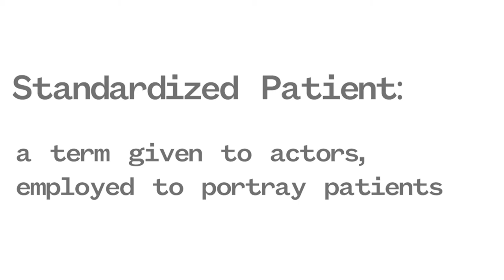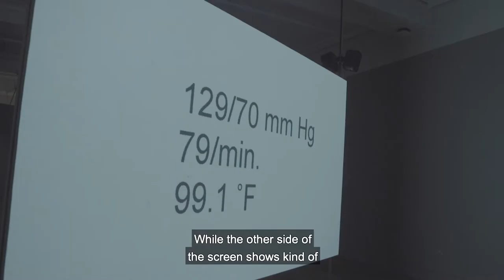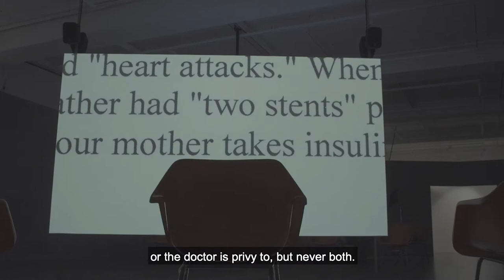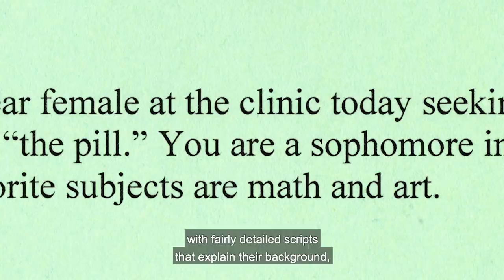Kerry Tribe discusses Standardized Patient | Installation at Wellcome Collection May 2021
In this video, US artist Kerry Tribe talks about ‘Standardized Patient’, a two-sided video installation that explores how simulated, or ‘standardized’, patients are used to train medical students.

Actors perform as patients with different medical and personal histories, preparing the students for the human connection that forms a critical part of any care relationship. The encounters range from a young woman seeking advice on sexual health – and a broken heart – to end-of-life care for a man estranged from his daughter. These are complex human experiences that cut much deeper than a simple diagnosis.